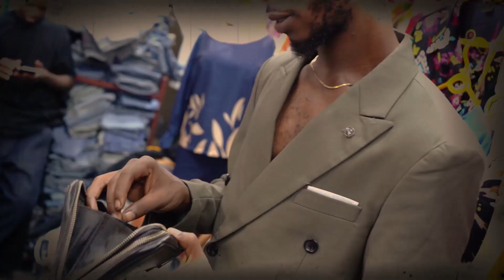Torres Mam's _ To Kabuana _ Clip Officiel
Futur Star toujours en mode attaque on fait toujours notre travaille pour bien avancer, on has réaliser noq rêve les plus bien rêvé ensemble